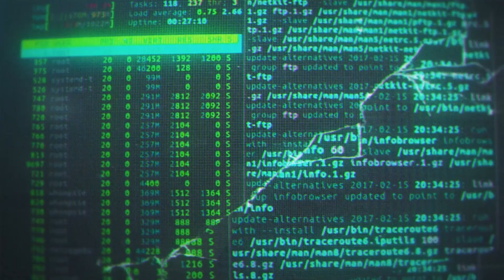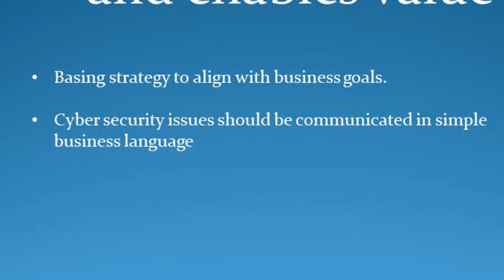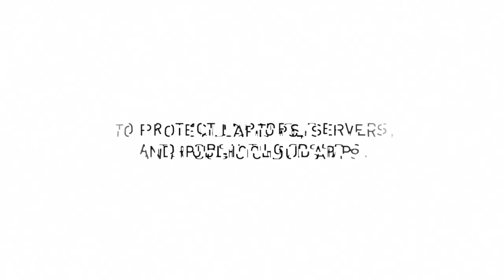Project Management and Cybersecurity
Protection of services seems to be the way of the future, and as a project manager how do you deliver a Cyber Security related project successfully? The answer no different to any other project, the process is the same, planning doesn’t change and stakeholder management should be paramount. Although Cyber Security is everybody’s business, it is still relatively new when it comes down to delivering these related projects within an enterprise. Convincing those affected of spend, time and the impact takes skill, providing facts helps immensely.